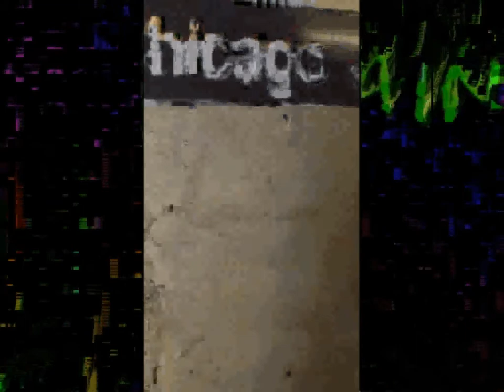mal(fun ction, played out){}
intent: pushing past digital video conventions
method: dirty data_play